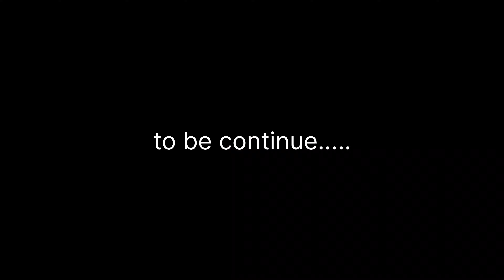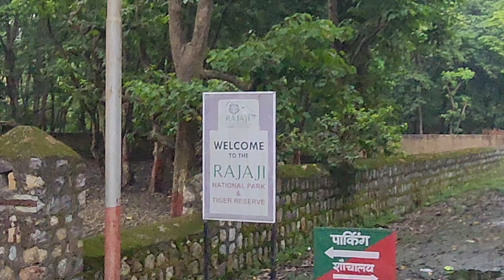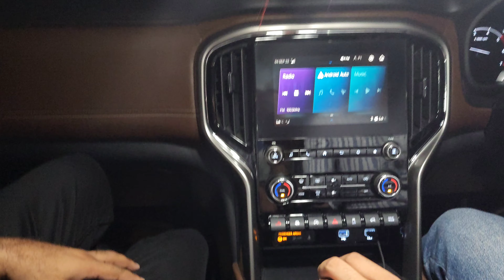Vlog 07 - चाय पीने 50 KM दुर गए - Chilla Dam😇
चाय पीने 50 KM दुर गए - Chilla Dam😇

Video Content;
Chilla Dam
Tea Lover
Rishikesh
Haridwar